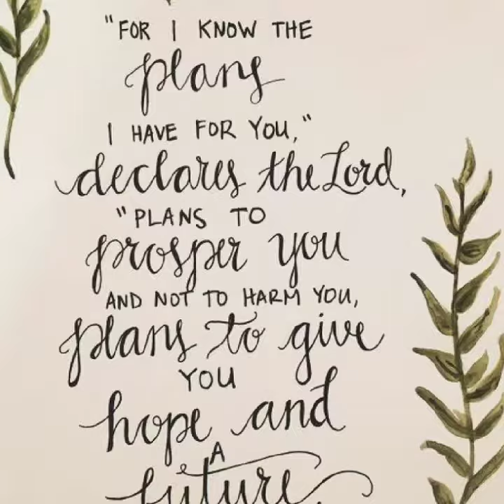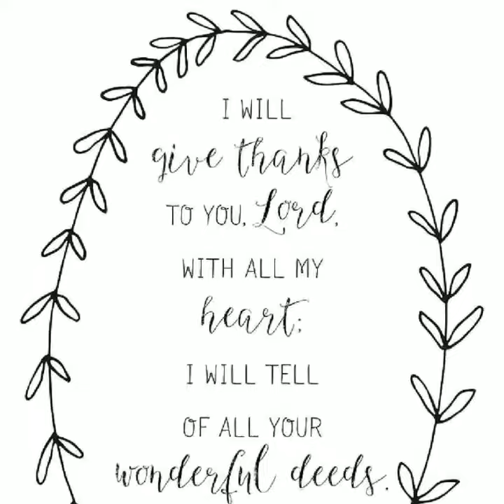April 13, 2020